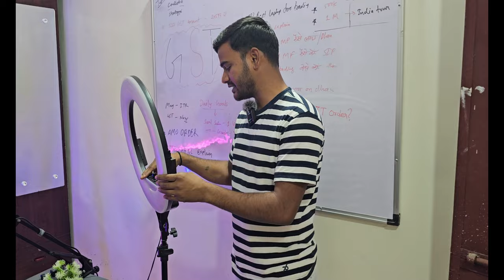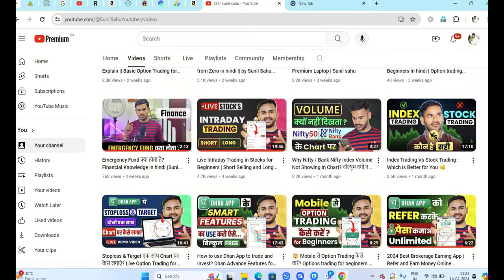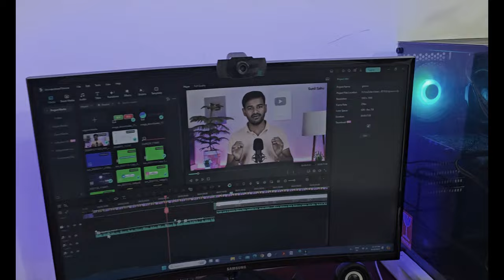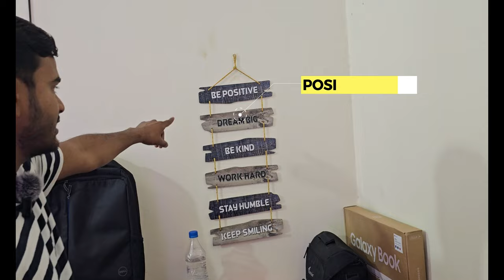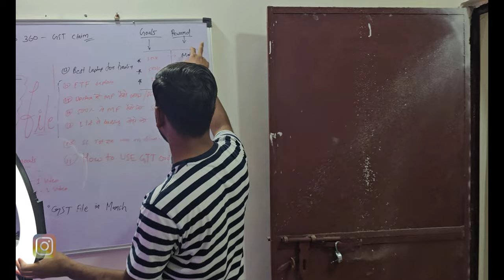YouTube Studio Tour 2024 🔥 || My Professional OFFICE Setup Vlog / Sunil Sahu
YouTube Office Tour 2024 🔥 || My Professional Studio Setup Vlog / Sunil Sahu

Gadgets Buy Link (Amazon)

1) Table Stand for Mobile 👇

2) Mobile Holder for Table 👇

3) Digitek Ring Lights 👇

4) Digitek Wireless Mic 👇

5) Green Screen with Stand👇

6) Digitek Camera Stand 👇

7) Samsung Curved Monitor 👇

8) Lenskart Blu Computer Glass👇

9) Wall Decoration Item 👇

10) Canon m50 ii Camera 👇

11) Camera Bag 👇

12) Home Security Camera 👇

13) Fire Boltt Ninja Watch 👇

14) Vacuum Cleaner 👇

15) Boya by  M1 Mic 👇

16) Boat Rockerz 450 Headphones 👇

17) 50mm Camera Lens 👇

18) Camera Adaptor for Lens👇

19) Wired Mouse 👇

20) Wired Keyboard 👇

21) Wacom Pen Tab 👇

22) Webcam Camera 👇

23) Zebronics Sound System 👇

24) Zebronics Computer UPS👇

25) Lamp Shade

26) Strip Light

27) Strip Light RGB

28) Samsung Galaxy Book3 360

29) Computer Table Desk Mat

30) Artificial Plant ☘️

31) Maono Condenser Mic